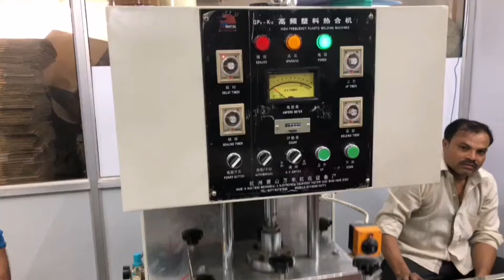Test for TPU bobo balloon making machine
Test TPU bobo balloon making machine at factory of cutomer.

Skype ID: wanlimachine